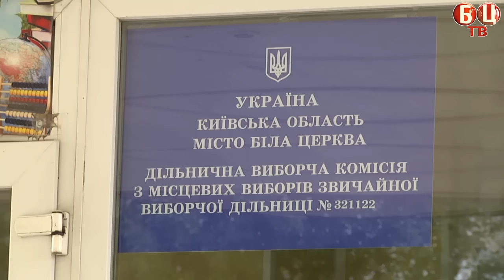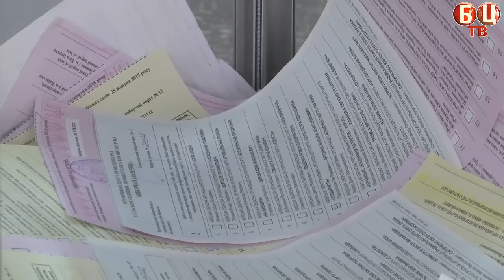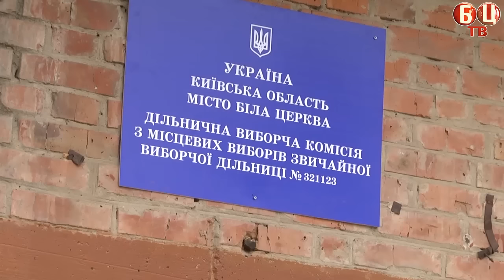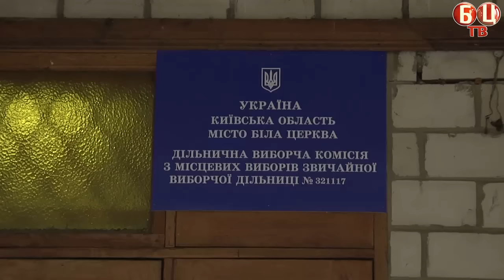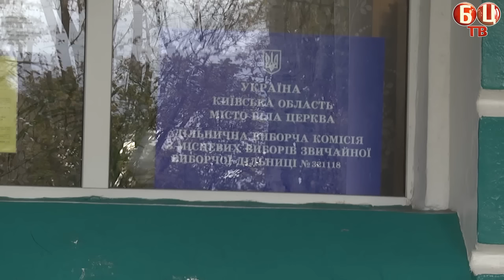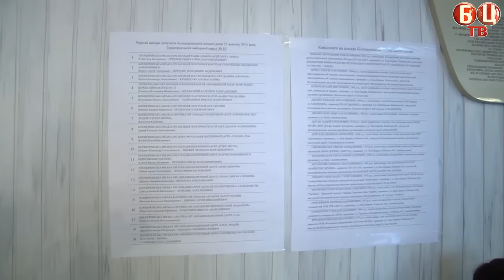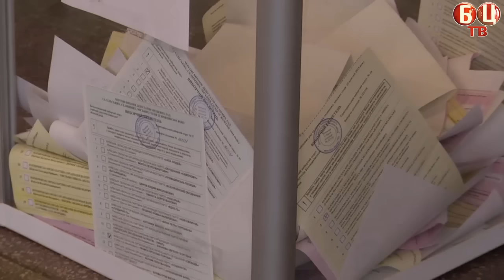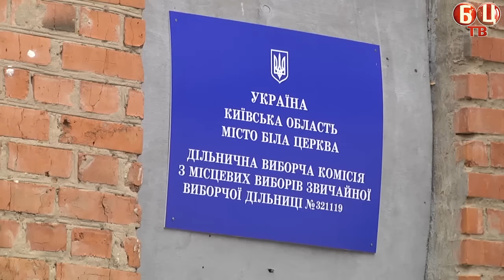ВИБОРИ 2015 в Білій Церкві